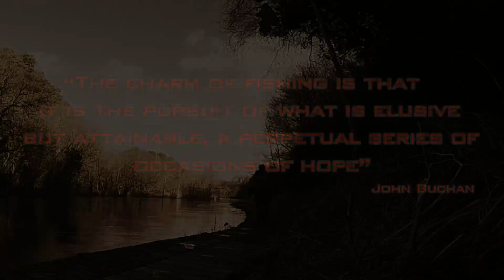River Drowes Springer 2017 on Fly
Atlantic Salmon
Donegal Salmon Fishing
Cascade Tube Fly
Rio Skagit Max